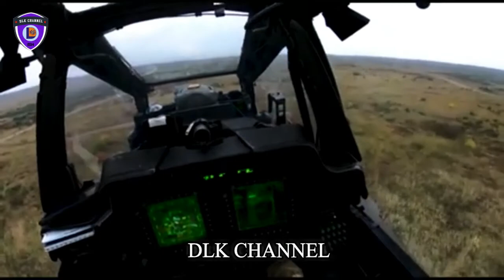Scary! AH-64 Apache and M1 Abrams Tank Conduct Combined Arms Live-fire • Victory Eagle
U.S. Army Soldiers from 1st Battalion, 66th Armor Regiment, 3rd Armored Brigade Combat Team, 4th Infantry Division conduct vehicle movement before qualifying on the M1A2 Abrams Battle Tank at Fort Carson, Colorado, Sept. 14, 2020. Tank Crew members prepare the M1A2 Abrams battle tank before engaging enemy targets for gunnery table VI qualifications.. 1st Combat Aviation Brigade and 1st Armored Brigade Combat Team, 1st Infantry Division, conduct combined arms live-fire exercise at Bucierz Range, Drawsko Pomorskie Training Area.

Video by Cpl. Max Elliott and Staff Sgt. Jennifer Reynolds